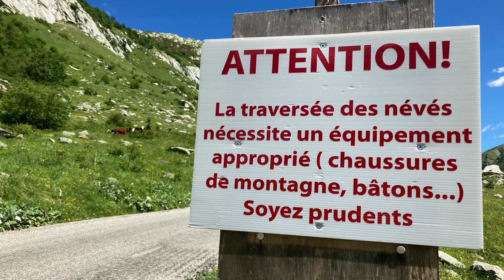TMB | Tour du mont Blanc - 25 juin 2022 (3/9)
🥾⛰️ TMB / Samedi 25 juin 2022, Refuge du Bonhomme - Refuge Elisabetta

Un grand ciel bleu me salue à l’ouverture de la tente. J’ai eu froid cette nuit. Je ne suis pas bien réveillée. Avec Roman, nos chemins se séparent. Le mont Blanc devient mon seul compagnon de route. Il me fait face, enneigé, imposant.

Avant d’arriver aux Chapieux, je traverse un troupeau de Tarines. 10, 20, 30… Je ne saurais les compter. Une brève pause pour remplir ma gourde, et me voici de nouveau à gambader. Les minutes passent et je ne croise personne. Pas un bruit, à part le sifflement des marmottes et le ronron du torrent.

Ça m’étonne. C’est différent des autres jours. Je commence à douter. Et si je n’avais pas dû traverser le torrent, ni contourner l’énorme névé ? Je vérifie sur l’application du Géoportail. Non, on dirait que tout va bien. Deux heures plus tard, le brouhaha à l’approche du refuge des Mottets me le confirme.

C’est l’heure de la pause menthe à l’eau, non ? Hydratée et revigorée, je pars à l’assaut du col de la Seigne. 2512 m d’altitude. Une borne marque la frontière avec l’Italie. Le val Vény, enfin ! Les balisages blanc et rouge, incontournables des GR, deviennent des losanges jaunes à bord noir.

Deux Français passent le col en même temps que moi. Le temps de prendre des photos, une troisième compatriote nous rattrape, essoufflée : « Ne m’attendez pas, je vais vous ralentir. » Nous filons à travers l’Alpe inférieure de la Lée Blanche.

Peu avant 18 h, nous atteignons le refuge Elisabetta Soldini. Trop tôt pour monter les tentes. Marion, la troisième Française, nous rejoint. C’est presque bizarre de parler français. Jusqu’ici, j’ai plutôt rencontré des étrangers. Nous papotons, assis sur un coin d’herbe, pataugeons dans le petit ruisseau à proximité, cuisinons sur nos réchauds… Une crème mont Blanc m’attend pour le dessert. Miam !

Le soleil enveloppe les aiguilles du mont Blanc d’une douce lueur dorée. Il se couche et moi aussi.

Images : Clara Delcroix
Montage : Clara Delcroix